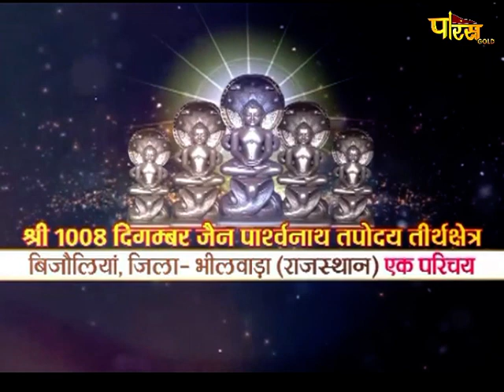Jin Abhishek, Bijolia(बिजोलिया) Rajasthan | जिन अभिषेक, बिजोलिया | Date:-25/01/21